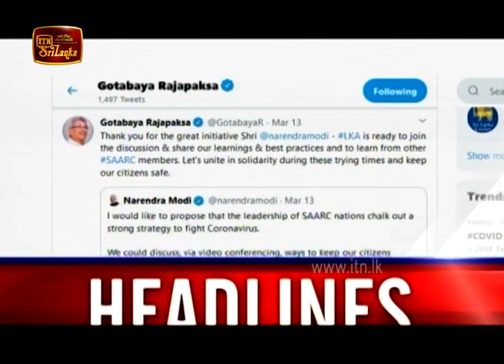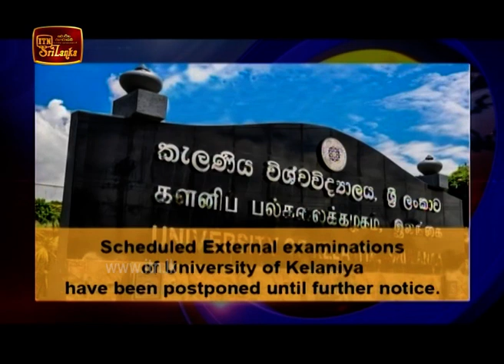ITN English News 2020-03-15 | 05.50 AM